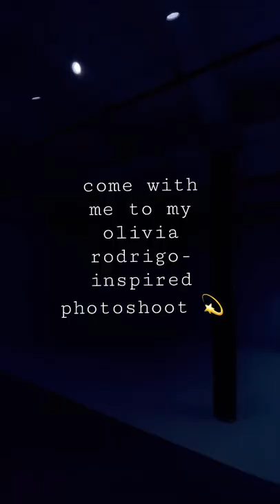come with me to my olivia rodrigo inspired photoshoot! 💫